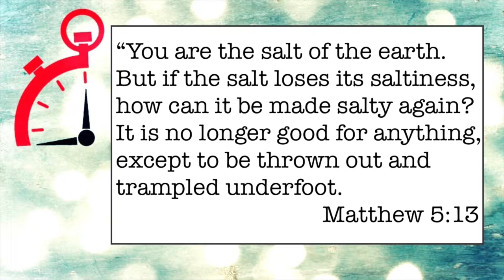078 Things Every Christian Is Called To Do ~Shine Your Light Minute Ministry